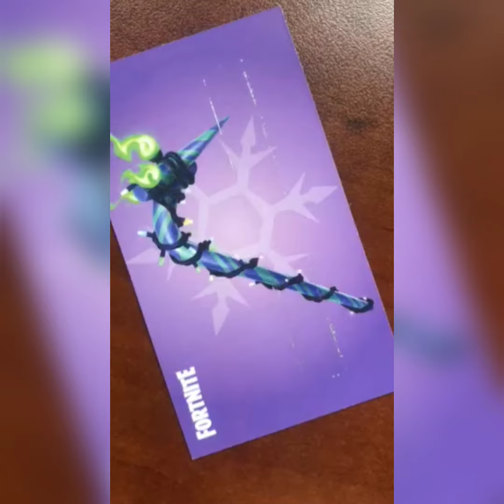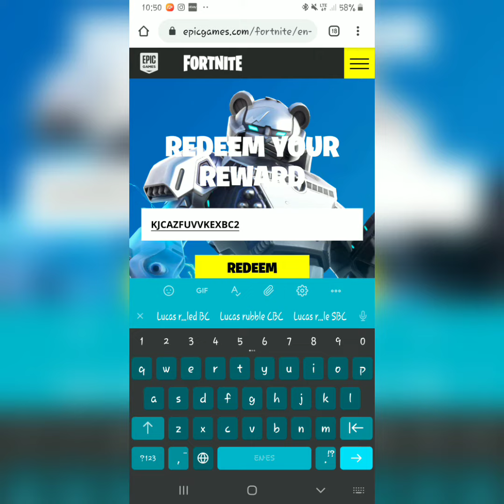Redeeming a minty pickaxe exclusive GameStop code